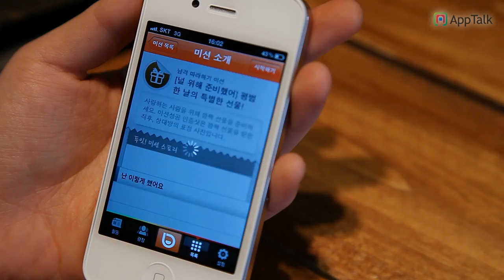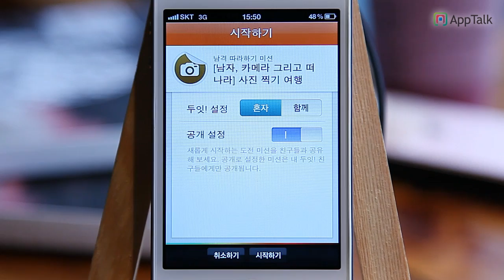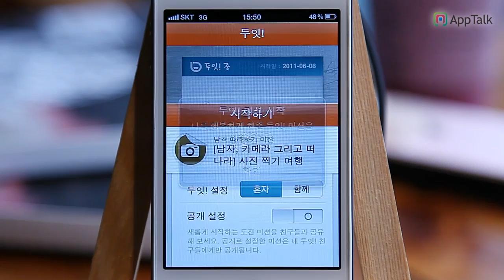두잇! 우결미션 - Apptalk iPhone app Review